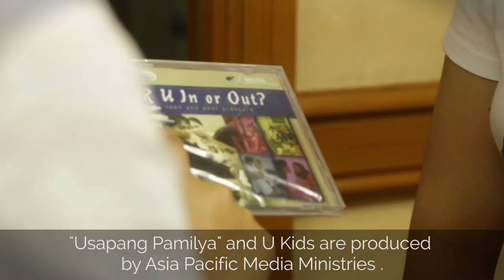Stories | April Joy Fernandez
"Our teacher in Educational Technology actually uses video  materials from AP Media in the classroom because they teach spiritual truth as well as being an example of an educational tool. " - April Joy